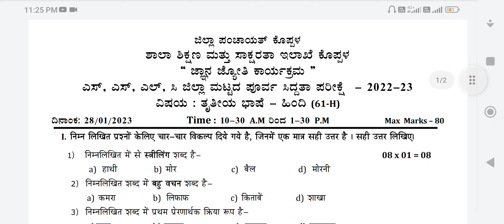Hindi#SSLC lJnan Jyoti Programme, SSLC Preparatory Examination 2023 Marks: 80 SUBJECT: HINDI